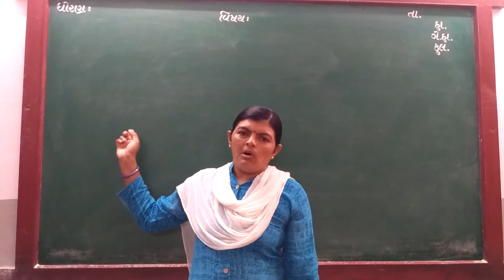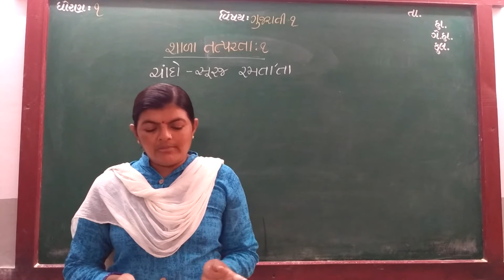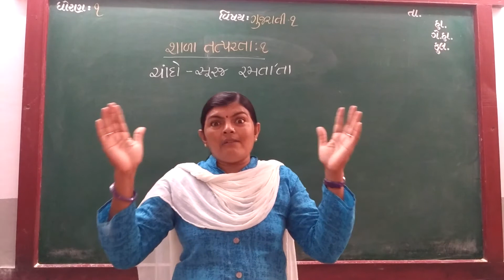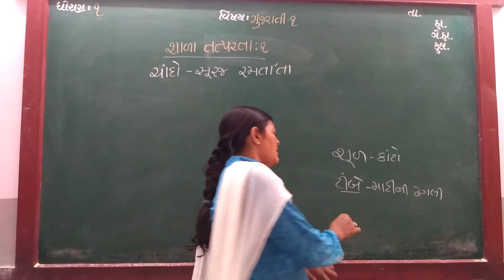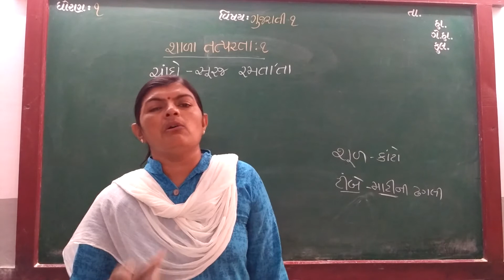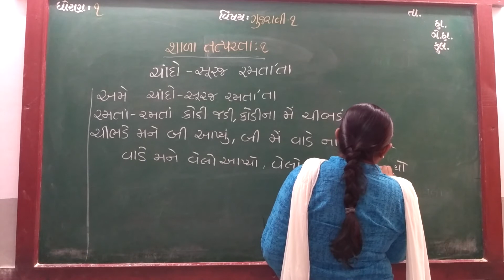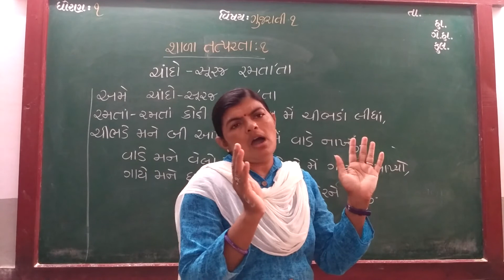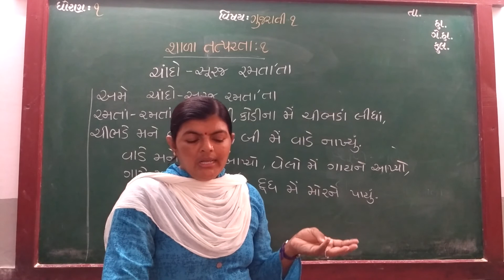GUJ MED STD 1 SUB GUJ 1 CH 1 1